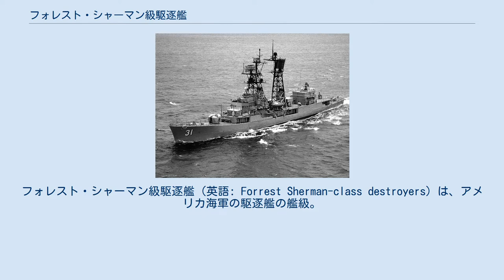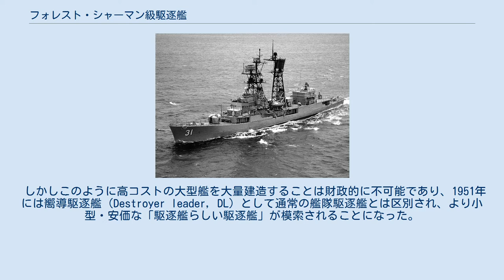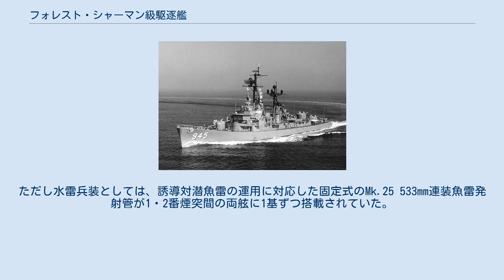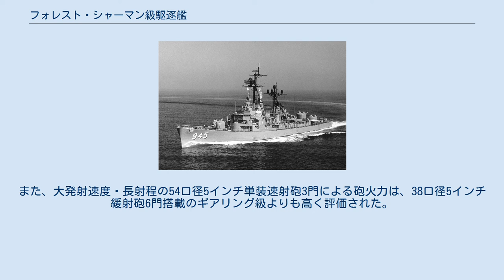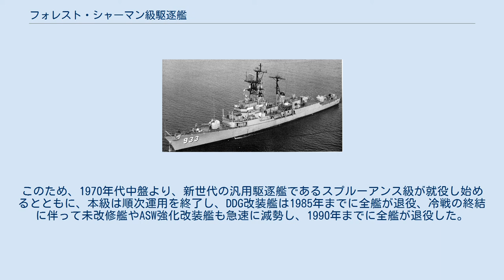フォレスト・シャーマン級駆逐艦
フォレスト・シャーマン級駆逐艦（英語: Forrest Sherman-class destroyers）は、アメリカ海軍の駆逐艦の艦級。
第二次世界大戦後にアメリカ海軍が初めて量産建造した駆逐艦であるとともに、艦砲と魚雷を主武装とした最後のアメリカ駆逐艦でもあり、究極の在来型駆逐艦と評される。
 1953年度計画より18隻が建造され、1955年より順次就役を開始したが、1990年までに運用を終了した。
基本計画番号はSCB-85であったが、「ハル」（DD-945）以降は発展型のSCB-85Aに移行しており、ハル級駆逐艦として区別する資料もある。
また、ミサイル駆逐艦として改装された艦（SCB-240）はジョン・ポール・ジョーンズ級ミサイル駆逐艦として区別される場合もある。
 1946年10月に開催された駆逐艦研究会において、第二次世界大戦後のあるべき駆逐艦隊の姿が討議された。
この研究会では、艦隊の直衛艦としてのDSは大戦型駆逐艦からの改修が想定されたものの、まもなくこれでは対空兵器を維持しつつ対潜戦能力の強化を図ることは困難であることが判明した。
高速で機動する空母機動部隊は、大戦中にはおおむね潜水艦の脅威を回避できたものの、UボートXXI型のような水中高速潜が登場したことで、これらの艦隊護衛艦でも対潜戦能力の強化が課題となっていた。
雷撃戦の重要度低下や対潜兵器の性能向上に伴って、船体規模を抑制する必要性は乏しくなっており、1948年度計画で建造されたミッチャー級では基準3600トン、全長149メートルまで大型化した。
 しかしこのように高コストの大型艦を大量建造することは財政的に不可能であり、1951年には嚮導駆逐艦（Destroyer leader, DL）として通常の艦隊駆逐艦とは区別され、より小型・安価な「駆逐艦らしい駆逐艦」が模索されることになった。
 上記の経緯より、当初はミッチャー級を元に小型化する方向で検討されていたものの、1951年2月16日の決定により、むしろフレッチャー級を発展させた設計が採用されることになった。
強いシアを持つ平甲板船型も踏襲された。
またSCB-85A計画艦では艦首乾舷を高くするなどの設計変更も行われている。
 主機関についても、ミッチャー級と同様に蒸気圧力1,200 lbf/in2 (84 kgf/cm2)、温度510℃の高圧ボイラーを備えている。
また蒸気タービンとしても、高・中圧タービンと低圧・後進タービンの2車室を備えた2胴式・2段減速のギヤード・タービンが踏襲された。
ボイラー2缶とタービン1基をセットにして、両舷2軸を駆動するため2組を搭載しており、機関配置としては、艦首側から前部缶室・前部機械室・後部缶室・後部機械室が並ぶシフト配置とされている。
またSCB-85A計画艦においては、新型のボイラー自動燃焼システムを装備している。
 本級は、従来の艦隊駆逐艦の伝統を引き継いだコンセプトを採択している。
このため、防空用の対空砲火力は非常に重要であった。
主砲としては、新型の54口径127mm単装速射砲（Mk.42 5インチ砲）を3基搭載した。
装備要領としては、アレン・M・サムナー級で前甲板に2基を背負式に装備したところ艦首側の重量が増加し、特に荒天時の凌波性低下が顕著であった反省から、前甲板に1基、船体後部に背負式に2基と、同級と逆の配置とされたが、これは重量バランスが良好であったとされている。
またこれとは別に、近接防空用に50口径76mm連装速射砲（Mk.33 3インチ砲）も搭載されており、将来的には70口径長に長砲身化したMk.37に換装される予定であったが、これは実現しなかった。
砲射撃指揮装置（GFCS）としては、5インチ砲用の主方位盤としてMk.68が艦橋上に、5インチ砲用の副方位盤および3インチ砲用の主方位盤としてMk.56が第2煙突上に搭載されているが、これらはいずれも、アナログ計算機使用・レーダー照準・自動追尾式の新鋭機であった。
 一方、対潜兵器に関しては、対潜任務艦であった嚮導駆逐艦（DL）や対潜駆逐艦（DDK）、航洋護衛艦（DE）と比してやや弱体であった。
ソナーとしてはこれらと同じく10 kHz級のAN/SQS-4を搭載したが、対潜前投兵器としては、これらの艦が搭載していたMk.108 324mm対潜ロケット砲や旋回式改良型のMk.15 ヘッジホッグ対潜迫撃砲ではなく、...